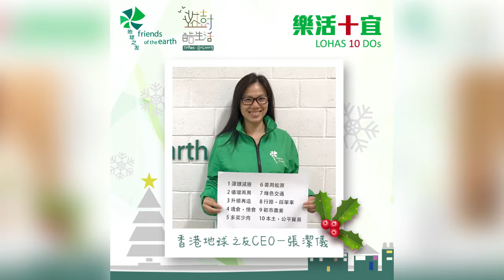12 Days of COOL Xmas : 【樂活十宜】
首先考考大家，知唔知道乜嘢係10DOs (樂活十宜)?
簡單啲嚟講，我哋地球之友嘅10DOs 目的係想提提大家愛惜地球，實踐綠色生活。
呢10樣嘢其實我哋個個都做得到，絕對DOableeeee架！

樂活十宜 / LOHAS10DOs

1. 源頭減廢
2. 循環再用
3. 升級再造
4. 適食惜食
5. 多菜少肉
6. 善用能源
7. 綠色交通
8. 行路踩單車
9. 都市農業
10.本土公平貿易